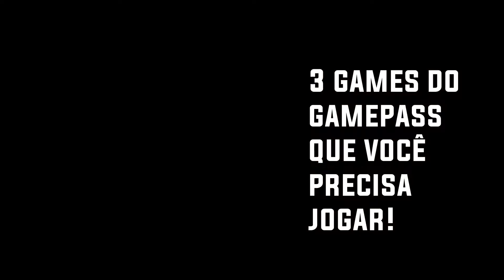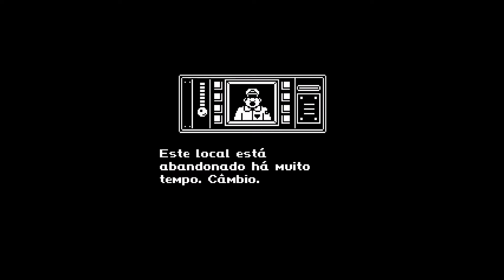3 GAMES SIMPLES no GAMEPASS para VOCÊ JOGAR!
Hello Guys! Sim hoje trago a vocês 3 games que estão no gamepass, são games simples mas que podem render boas horas de gameplay para vocês!